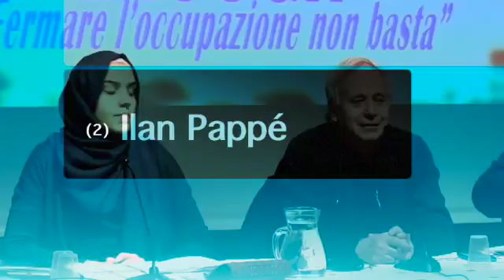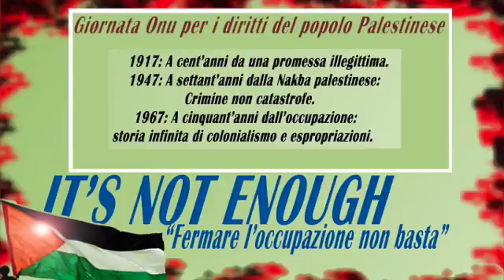Ilan Pappe e gli anniversari di Balfour, Nakba, Naksa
IT’S NOT ENOUGH Fermare l’occupazione non basta
GIORNATA ONU PER I DIRITTI DEL POPOLO PALESTINESE
26 NOVEMBRE 2016 – ZUGLIANO (UDINE)